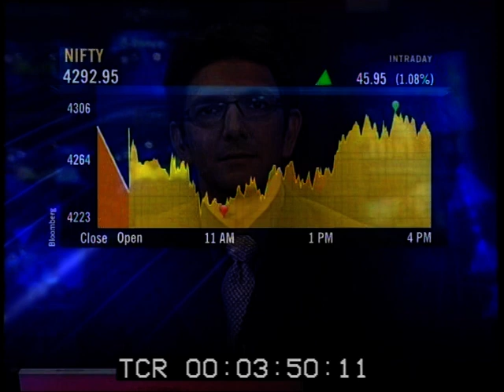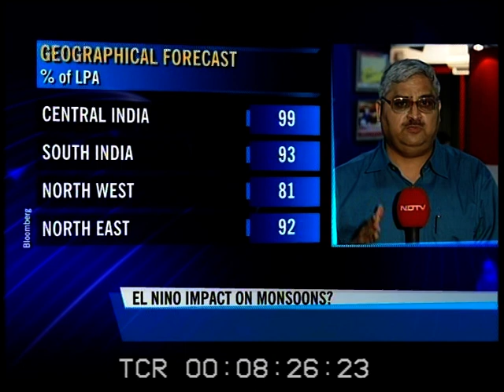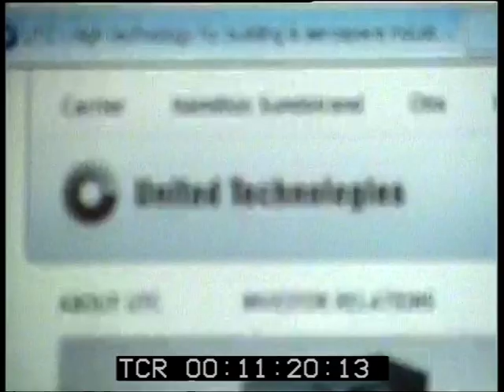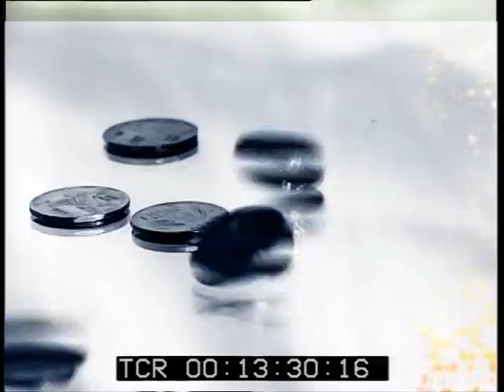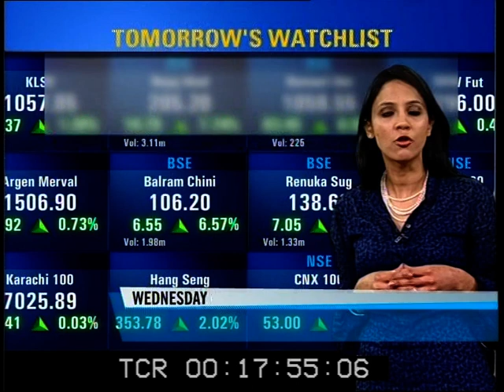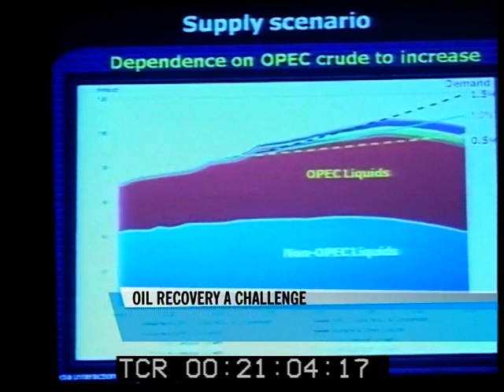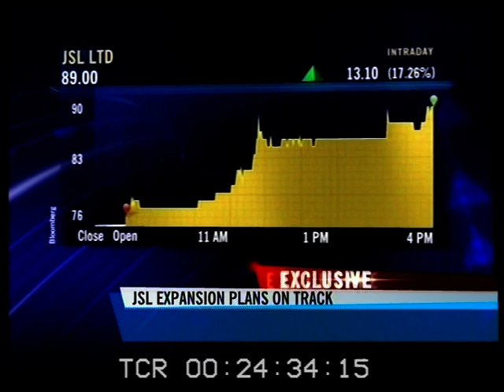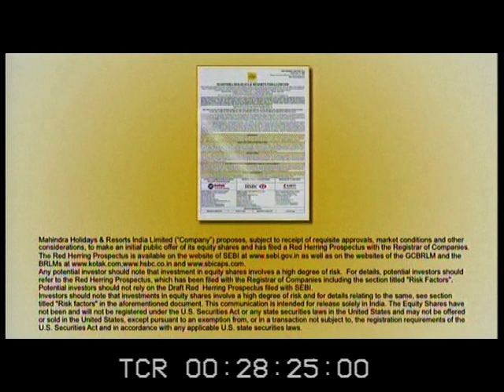NDTV "Business Prime Time" with Anchor Mihir Mankad (090615)